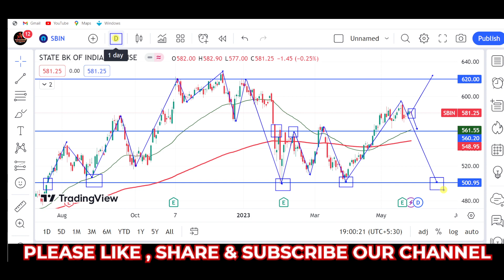SBI SHARE LATEST NEWS, SBI SHARE ANALYSIS, SBI SHARE, SBI Share target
SBI Share News: आज Stock में दिखा Breakout तो इस Strategy के साथ बढ़े आगे | Stock Of The Day

SBI Stock Review केवल 2 min में

SBI Share News: कब तक जारी रहेगा Buying का मौका? पाएं Expert से पूरी निति | Munaffe Ki Taiyari

SBI Share Price: जल्दी आएगी रैली, होगा बंपर मुनाफा || Hot stocks || stock to invest || Business News

SBI Share News: Long Term में SBI Share से मिल सकता है तगड़ा मुनाफा, Expert से जानिए नए Target ?

SBI Share News: कैसा है Data Setup? जल्द नजर आ सकती है Rally? जानें विस्तार से | Pehla Sauda

SBI Share Price: SBI में Long Term Investment से पहले रणनीति समझिए | ET Now Swadesh

SBI Share Price : SBI स्टॉक में मुनाफे की उम्मीद, क्या आप करेंगे भरोसा ? | Share Market | ET Swadesh

SBI Share News: Stock में 15% Short Covering, 608 के Support के साथ बढ़े आगे | Stock Of The Day

stock market,
stocks,
stock market news,
money,
cnbc,
financial news,
business news,
breaking news,
finance news,
cable news,
investing,
news station,
us news,
world news,

stocks,
day trading,
trading,
stock market,
share market,
swing trading,
intraday trading,
niraj joshi,
intraday trading for beginners,
miss trader,

stock market,
stock market news,
share market,
stocks,

‎ProCapital.MohdFaiz